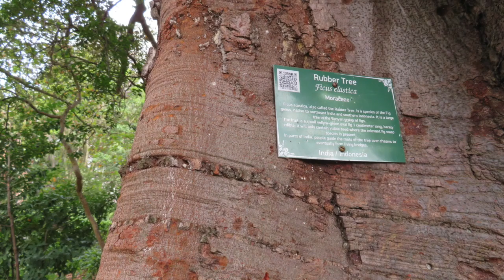2019 Cape Town Downtown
This video is about 2019 Cape Town Downtown